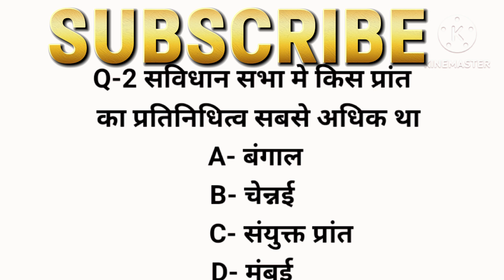GK के महत्वपूर्ण प्रश्न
Follow Me Facebook And Instagram Also 🙏🙏🙏